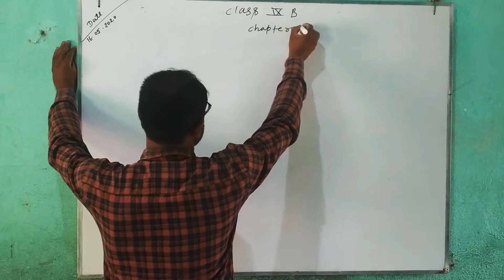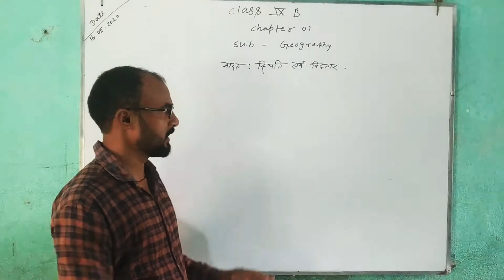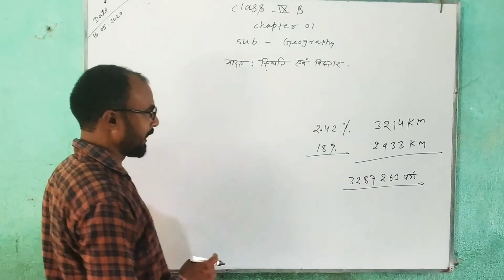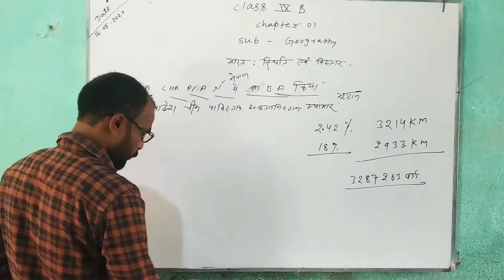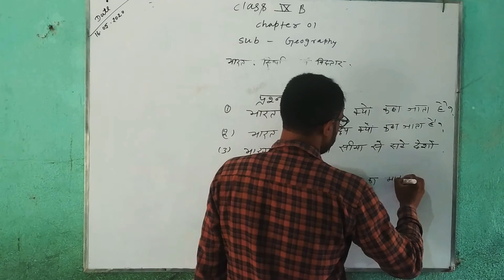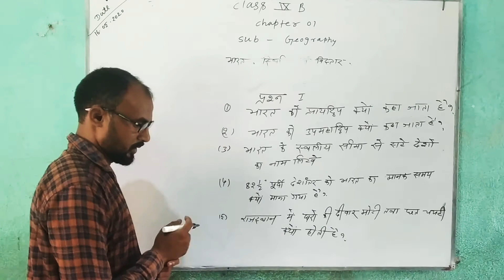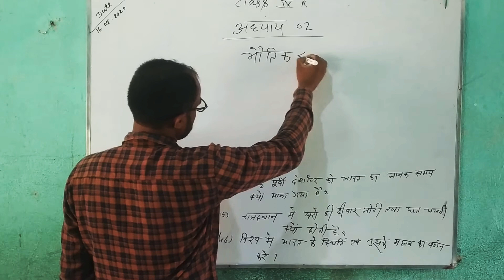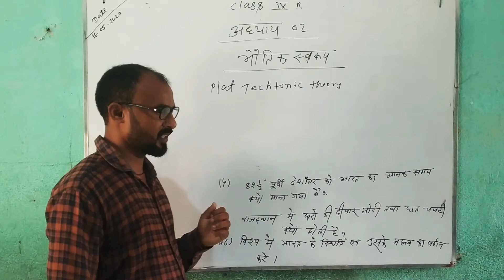🔴 Geography | भारत स्थिती एवं विस्तार | Class-IXth BSEB | Date-16-5-2020 | By Pappu Sir